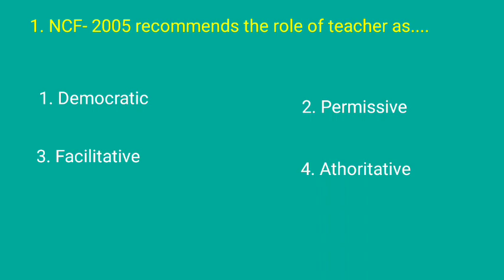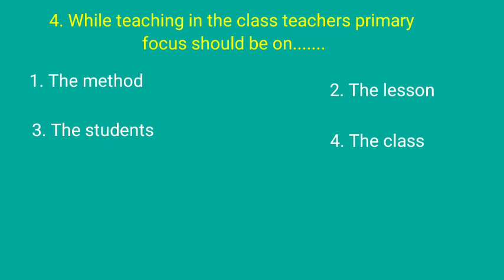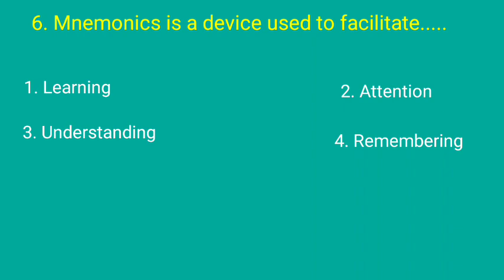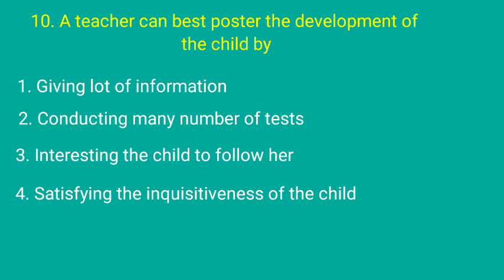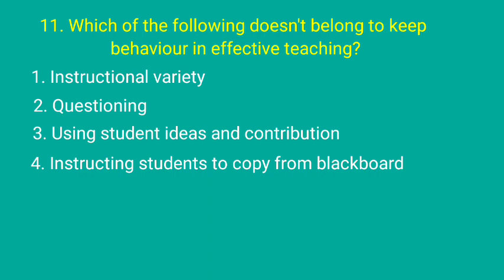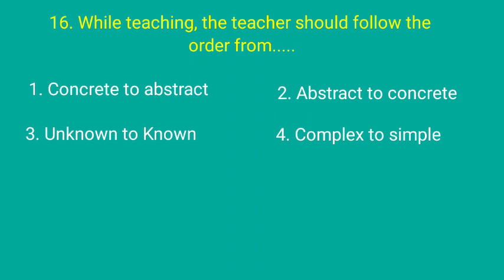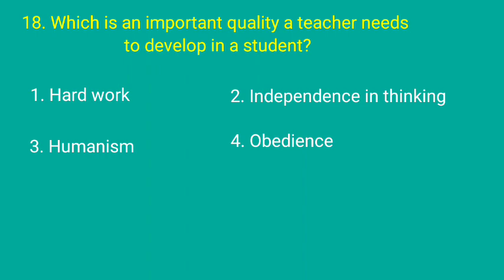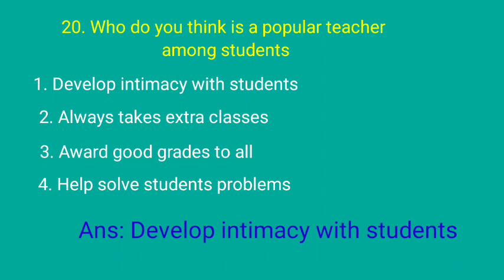Ts gurukula -TGT/PGT/JL- teaching aptitude previous Bits/gurukam